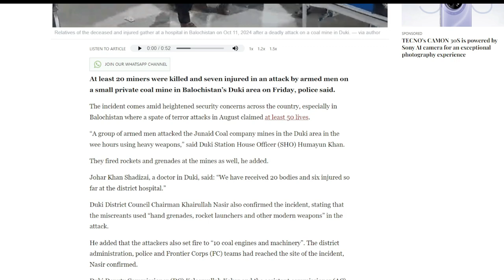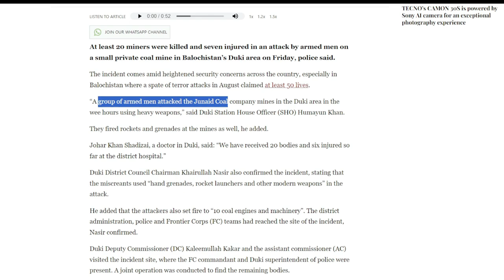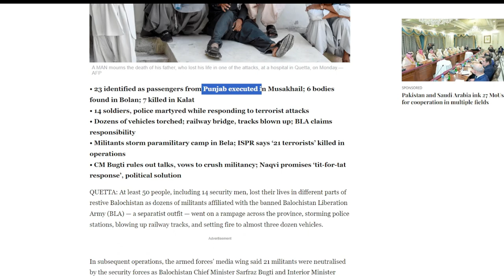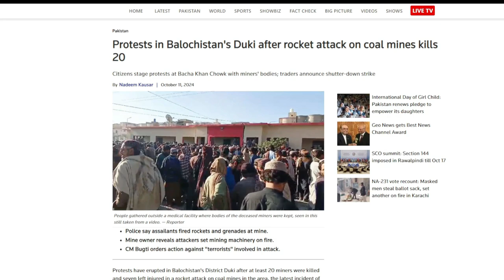Balochistan Rocked By Deadly Attack On Miners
A tiny private coal mine in the Duki district of Balochistan was attacked by armed men on Friday, leaving at least 20 miners dead and seven injured, according to authorities.
The tragedy occurs at a time when nationwide security fears are at an all-time high, particularly in Balochistan, where a wave of terror assaults in August left at least fifty people dead.
According to Duki Station House Officer (SHO) Humayun Khan, "a group of armed men attacked the Junaid Coal company mines in the Duki area in the wee hours using heavy weapons."
He said that they also threw grenades and rockets at the mines.
"We have received 20 bodies and six injured so far at the district hospital," Duki physician Johar Khan Shadizai stated.